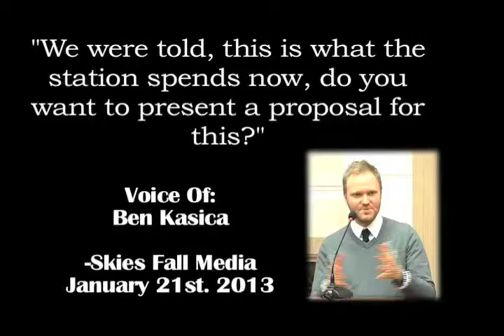We were approached!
More than obvious there were serious concerns by cable commissioners in regards to contract specifics and the money associated with the contract. which brings up another very valid point, why were they discussing contract dollar amounts, when this is now being referred to as not being a "BIDDING" process? Remember there were supposed to be no dollars associated according to Lettney. Even though the RFP called for a bid amount.